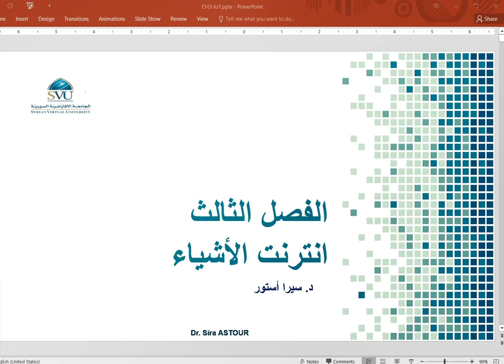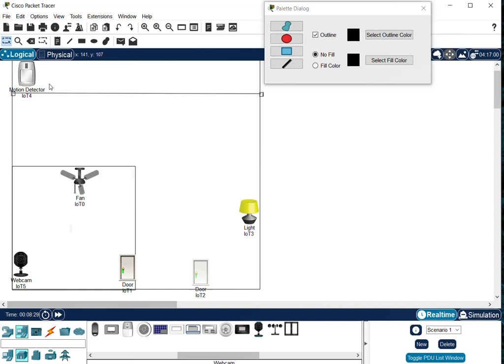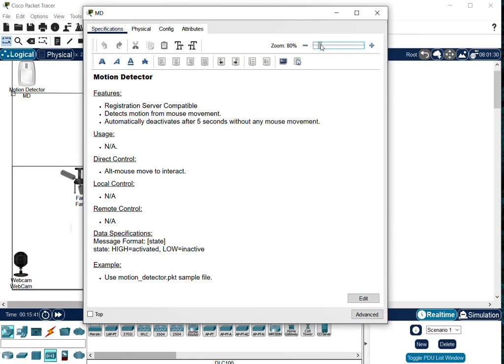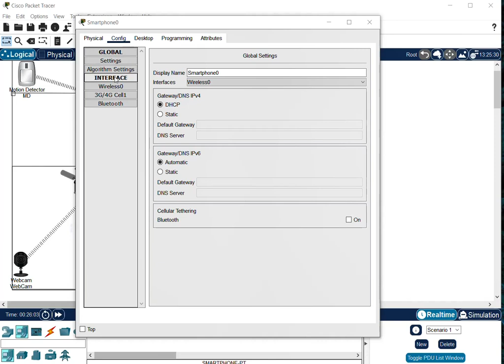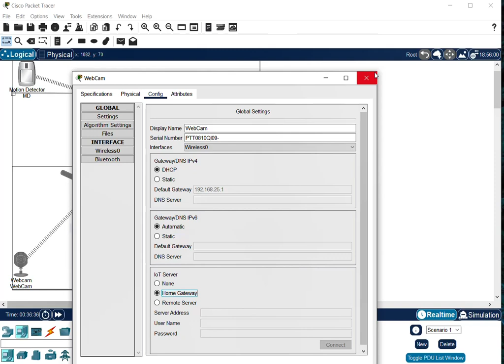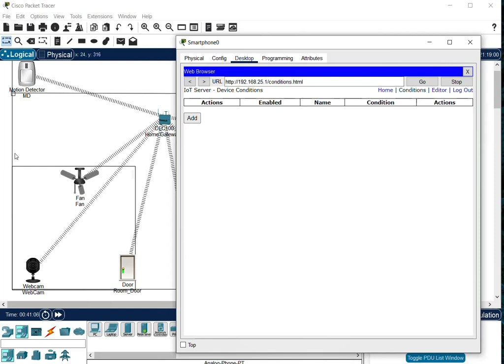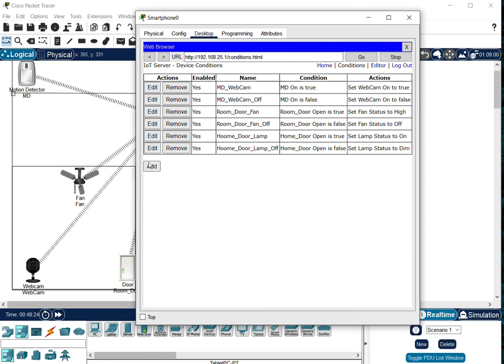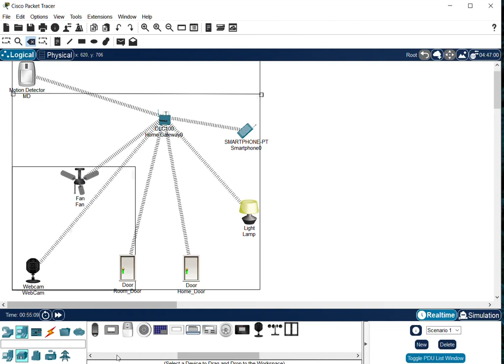S6 IoT Smart Home